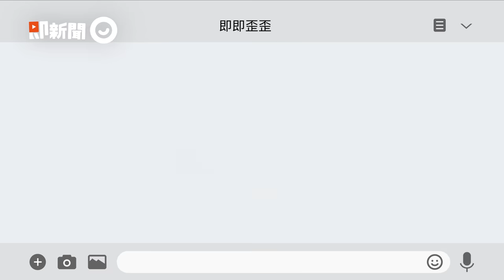即新聞即即歪歪LINE貼圖上架啦！ 快來收編黑貓即即跟赤柴歪歪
一組貼圖有40張，什麼時候用都很好用餒！快快來收編我們黑貓即即跟赤柴歪歪吧(✪ω✪)